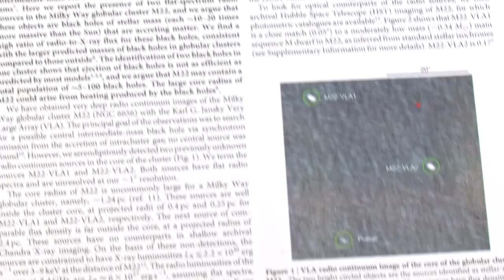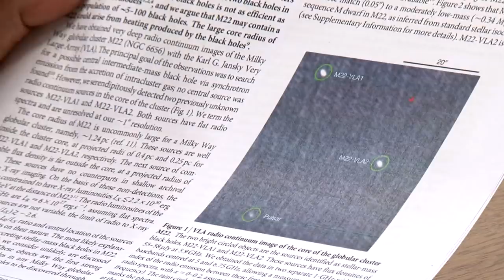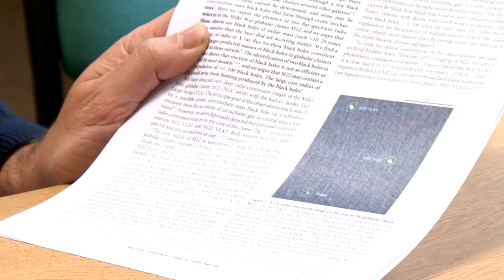M22 - Black Hole Clusters - Deep Sky Videos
New research into the globular cluster M22 centres on black holes at the core.

This video features Professor Mike Merrifield from the university of Nottingham.

Editing in this film by Stephen Slater